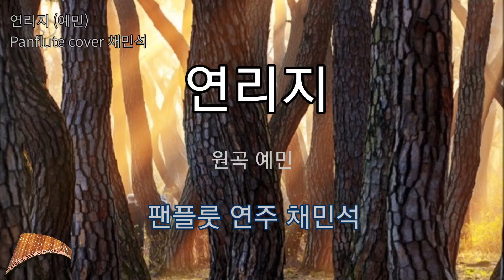연리지(원곡 : 예민)팬플룻 연주 채민석/panflute, panflote, nai